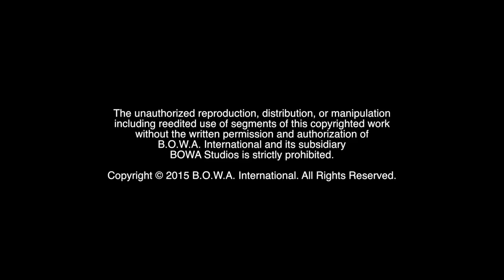WHAT DISTINGUISHES BERT OLIVA (About BOWA - Part 5)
What makes Bert Oliva and BOWAworld different from all the rest?

BOWA Studios
12080 Southwest 127 Avenue
Suite 305